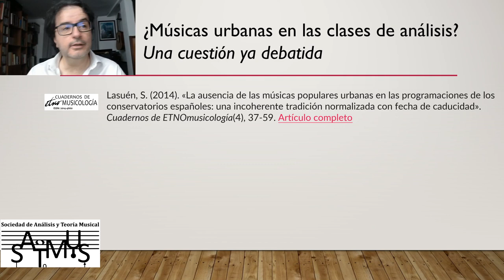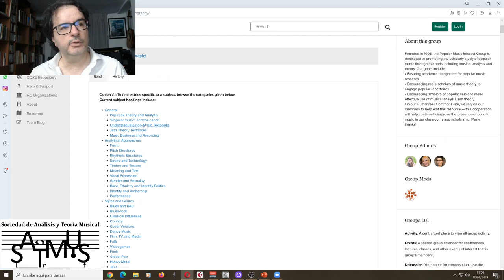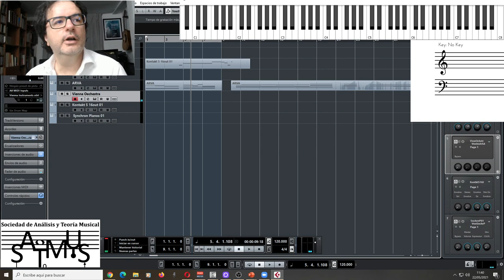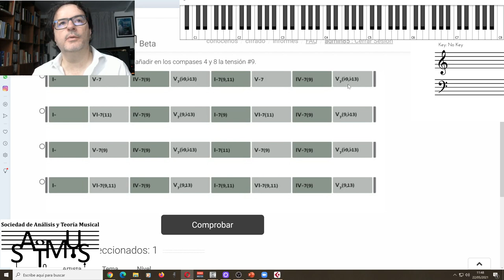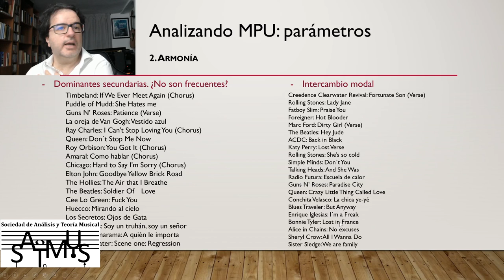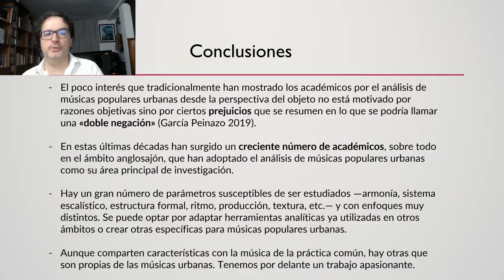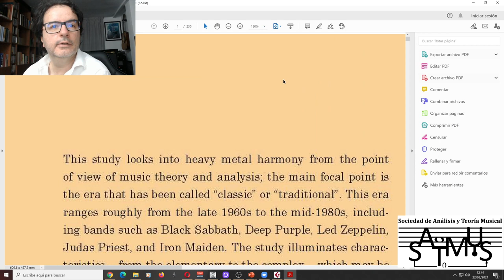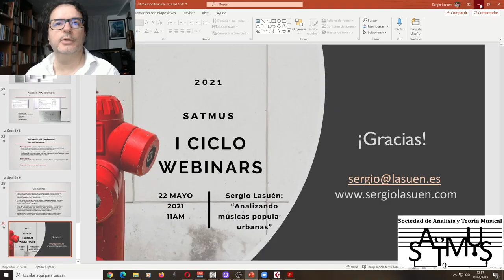WEBINAR SATMUS #4: Sergio Lasuén "Analizando músicas populares urbanas"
Cuarta sesión de las ponencias pertenecientes al I Ciclo de Webinars de SATMUS (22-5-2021).

Sergio Lasuén: “Analizando músicas populares urbanas”.

Recursos y vídeos online:

(ejemplos utilizados en el webinar de ejercicios de armonía en músicas populares; percepción auditiva)

Conferencia plenaria: «La enseñanza de la armonía en los distintos niveles educativos: hacia un enfoque sincrónico de carácter práctico». V Encuentro Internacional de Docentes de Educación Musical. Facultad de Educación UCLM Cuenca y Sociedad para la Educación Musical del Estado Español (SEM-EE). 13 de noviembre de 2020. Enlace a vídeo en YouTube

Popular Music Bibliography en la web del Popular Music Interest Group (Society for Music Theory)

Índice:
0:00 - Inicio Webinar
3:40 - Comienzo de la presentación. Contextualización del análisis musical en músicas urbanas y objetivos de este webinar.
18:24 - Análisis de músicas populares urbanas: ¿por dónde empezar?
26:17 - Analizando MPU. Parámetros: Sistema
39:08 - Analizando MPU. Parámetros: Armonía
51:34 - Analizando MPU. Parámetros: Forma
54:44 - Analizando MPU. Parámetros: Ritmo y otros parámetros
01:00:10 - Conclusiones
01:03:15 - Comienzo del turno de preguntas. Modo eolio vs. escala menor natural; subdominante de la subdominante
01:13:25 - ¿Cómo se puede justificar el uso de las músicas populares urbanas en la programación de armonía de un conservatorio profesional?
1:22:43 – Transcripción de la partitura y relación con la música tradicional
1:27:28 - Acotación del término «músicas populares urbanas»
1:32:33 - Autoría colectiva. Melodic-harmonic ‘divorce’
1:36:33 - Análisis de heavy metal
1:45:33 - Educación auditiva en las clases de armonía.
1:59:36 - Enfoque estrictamente anglosajón de las músicas populares urbanas. Ambigüedad del centro tonal.
2:10:53 - Composición colaborativa a tiempo real. Composición consciente vs. inconsciente.
2:17:36 - Análisis de músicas populares urbanas actuales